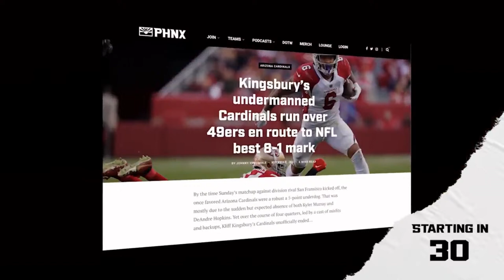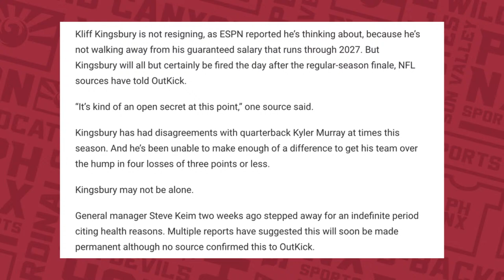Latest Hard Knocks magnifies J.J. Watt’s leadership, Zaven Collins second season leap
The latest episode of Hard Knocks featuring the Arizona Cardinals highlights J.J. Watt’s leadership before his retirement. Zaven Collins makes a significant jump in his second season with the Cards.

Join Johnny and Bo as they discuss the episode.

PHNX: Join us at the Inaugural PHNX Tee Party, presented by Four Peaks Brewing Co.,  at Dobson Ranch Golf Course!
We are renting out the entire driving range! Come hang with Big Drive Energy, the PHNX crew and fellow Diehards for a night of golf, food, drinks, contests, prizes, and more. Our PHNX Suns crew will be hosting a watch party for the Suns vs. Timberwolves.

to reserve your spot right now! And for our Diehards, check Discord for your special link where you’ll save 20% on this awesome event!

532-3500 (VA). 21+ (18+ NH/WY). Physically present in AZ/CO/CT/IL/IN/IA/KS/LA(select parishes)/MD/MI /NJ/NY/PA/TN/VA/WV/WY only. VOID IN OH/ONT. Eligibility restrictions
apply. Free bets: Valid 1 per new customer. Min. $5 deposit. Min $5 bet. $200 issued as free bets that expire 7 days (168 hours) after being awarded. No Sweat: Valid 1 offer per customer per day of NFL 2023 Wild Card Round. Opt in req each day. First bet must lose after opting in. NFL bets only. Paid as one (1) free bet based on amount of initial losing bet. Max $10 free bet awarded.
Free bets expire 7 days (168 hours) after being awarded.

Four Peaks: Enter to win the “Toast of the Month” sweepstakes to win a $50 Four Peaks gift card, a PHNX shirt of your choice, and a PHNX annual membership. Must be 21 or older. Enjoy responsibly.